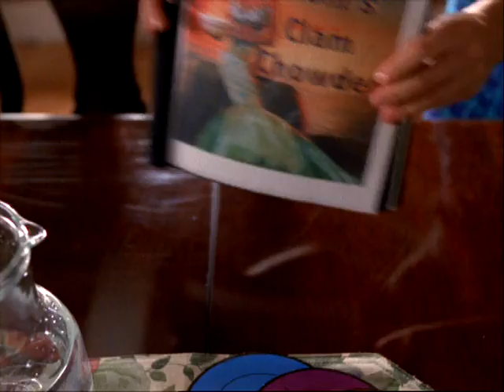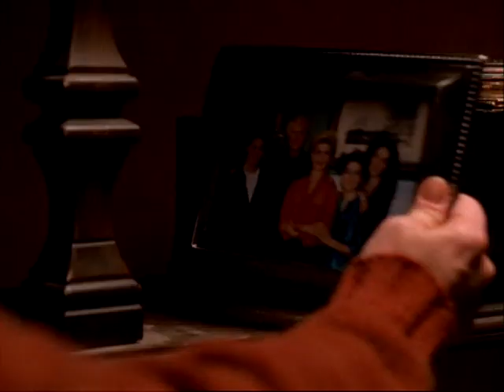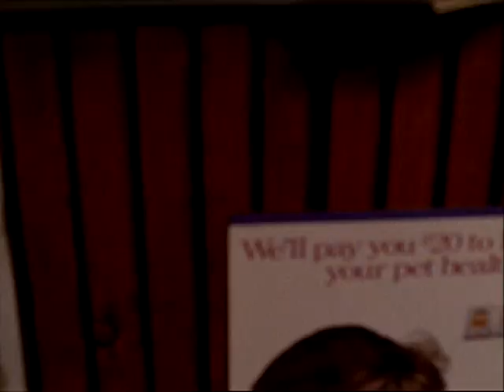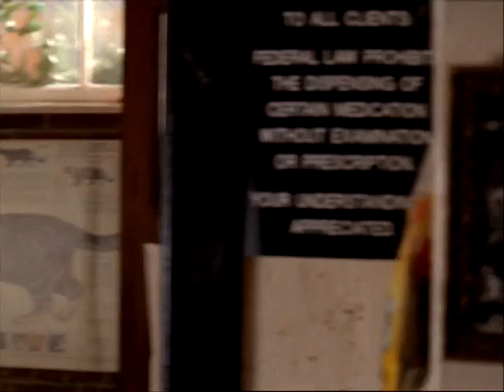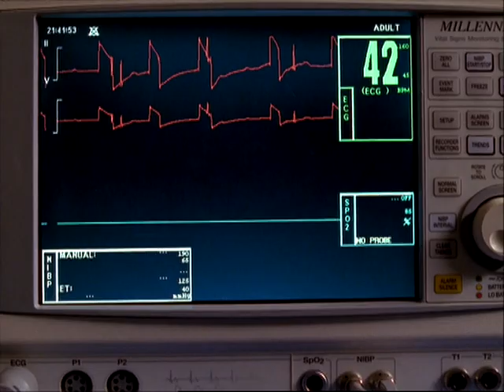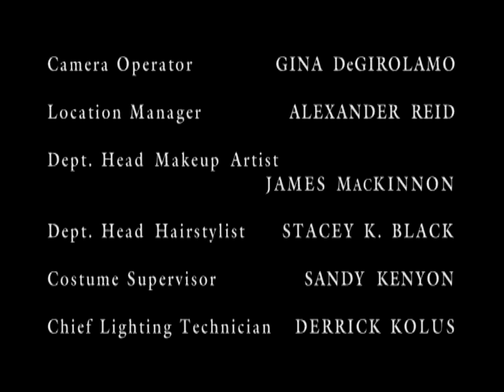Providence Season 1 Episode 13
Syd takes in Lilly after her foster parents (Patricia Gaul & Gary Bullock) return her without permission; Robbie offers his boss's establishment as a showcase for Joanie's chowder.